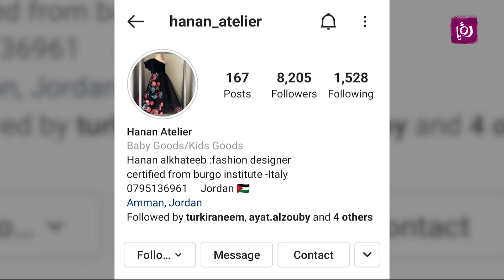تصاميم تناسب جميع الفئات العمرية مع المصممة حنان الخطيب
تصاميم منوعة ومختلفة من الألبسة لجميع الفئات العمرية... قامت مصممة الازياء حنان الخطيب بنفسها بتصميم منتجاتها من البداية للنهاية لإنتاج قطع جميلة و مميزة خلينا نشوف التفاصيل مع زميلتنا الاء ابو حمدة من خلال هالتقرير